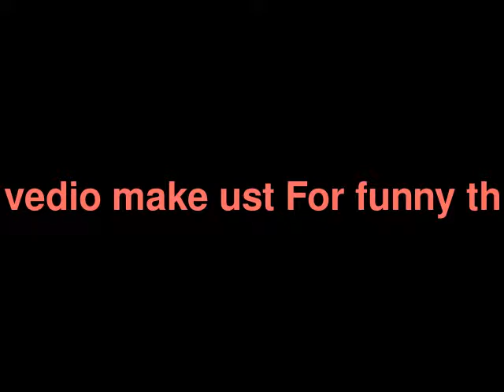SDO: DANCER HUMAN